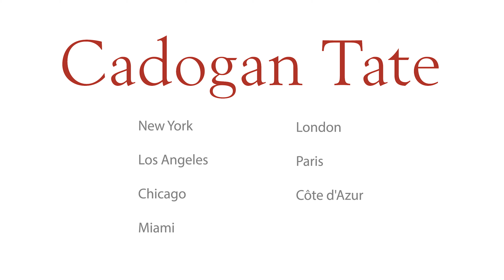Ocean Revival Thank You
The @oceanrevivaladventures team were kind enough to do this brief interview with us.  They've been waiting a long time to start their trip across the Atlantic, and we'll be rooting for them for the entire journey!